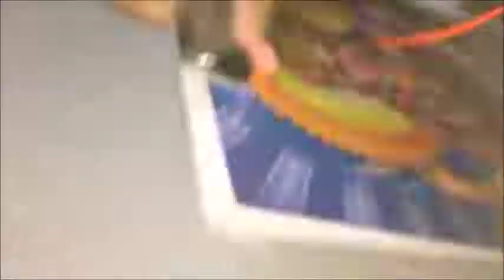How to make silk thread earrings at home || DIY EARRINGS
Hope you loved this. if you have any feedback or suggestions please drop a comment to let me know.